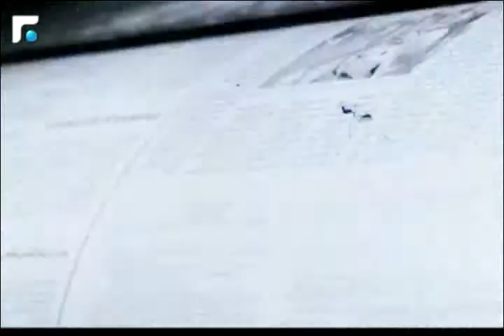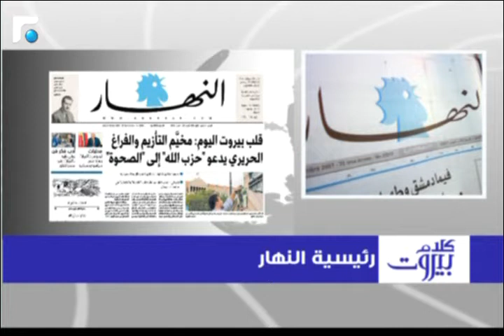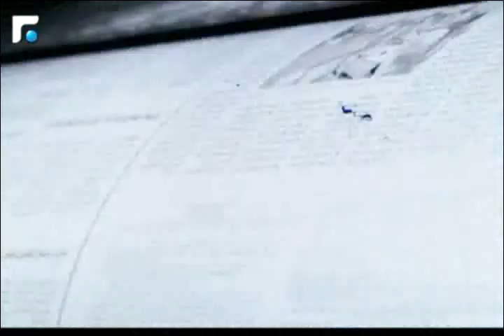كلام بيروت مع النائب جوزف المعلوف 09/10/2014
كلام بيروت مع النائب جوزف المعلوف